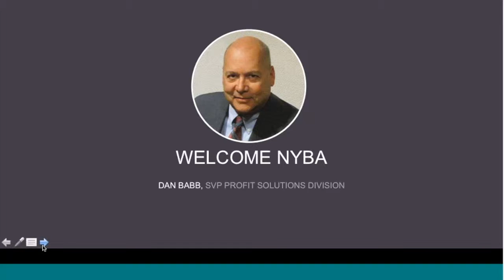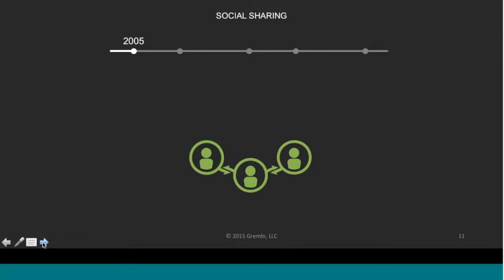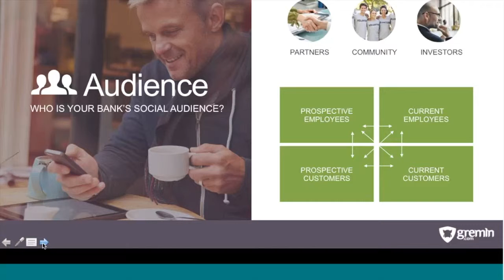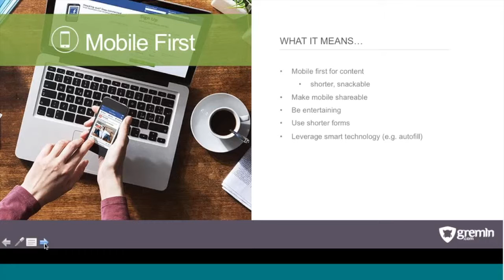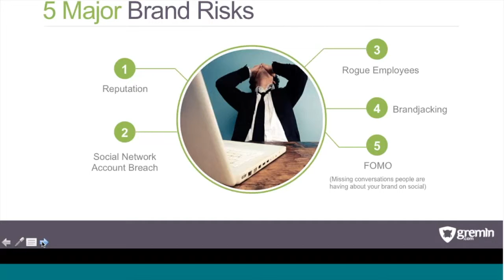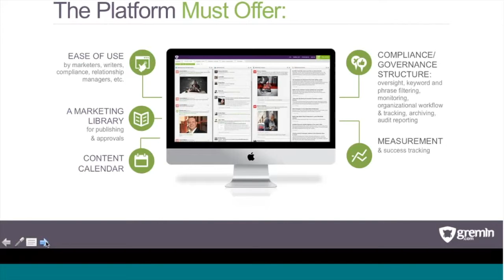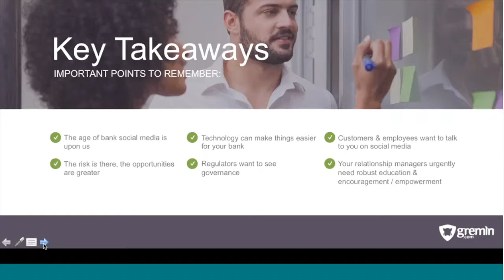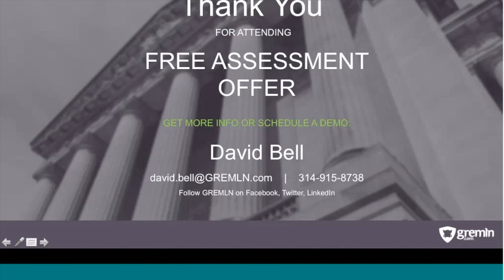8 Best Practices to Win Customers Using Social Media in 2016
Join Gremln CEO Chris Moloney and Dan Babb, SVP of the Profit Solutions Division at NYBA as they supply you with the key strategies, best practices, and action items to make sure your social media content is working at maximum impact and minimum compliance risk. During this 1-hour webinar, attendees will learn:

• New perspectives on how to market content in social media differently from all other marketing and advertising and customer communication
• Which content is currently creating a win for banks and how that is expected to change in 2016
• Tips for setting the goals and measurement of social success
• RISK ALERT: Key mistakes most banks are making on social media that create brand and compliance risk
NYBA members receive a discount off GREMLN's annual platform price.